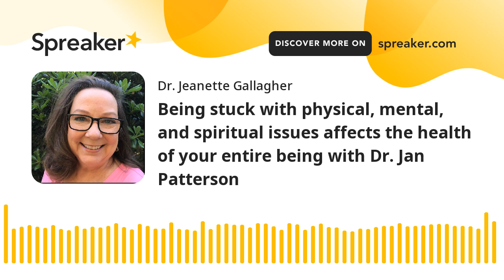Being stuck with physical, mental, and spiritual issues affects the health of your entire being with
Dr. Jeanette welcomes Dr. Jan Patterson, author of Breath for the Soul, to explore the mind, body, spirit connection in health and illness.

When we have issues with a part of our human journey, we sometimes cannot recognize the great aspects of who we are and just try frantically to get better.  This leads to 'no one hears me' and 'I can't find out what is wrong with me' conversations. The path to wellness is sometimes just a greater exploration of the symptoms you are having, find out where they are sourced, and learn more about ways to nurture the self.

What we are seeking is a better quality of life regardless of the disease, grief, or pain of our life.  We just want to know our heart and soul while finding ways to deepen our connection to what works and what doesn't in everyday life.

Does your food nurture your physical body or are your choices driven by your mind, memories, and habits? Exercise, meditation, prayer and breath work are so essential to keep the heart going in a tumultuous time that we need to unplug and give ourselves a break.

We feel 'I am stuck and I want to feel better' is a conversation everyone has throughout their lives and there are many ways to improve your health and wellbeing.